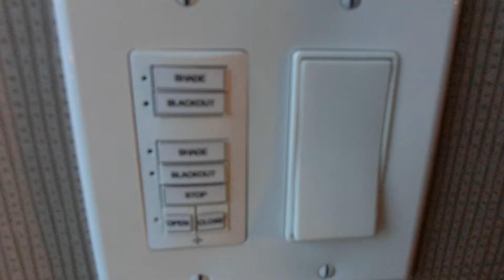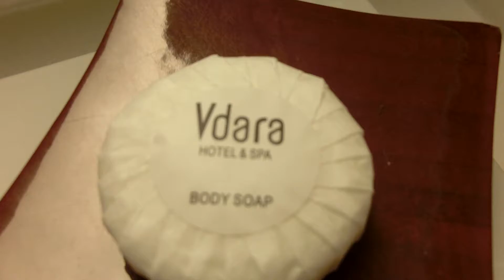One of the best Vdara Hotel Rooms & Las Vegas sunset view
CIMG7287 One of the best Vdara Hotel Rooms Las Vegas